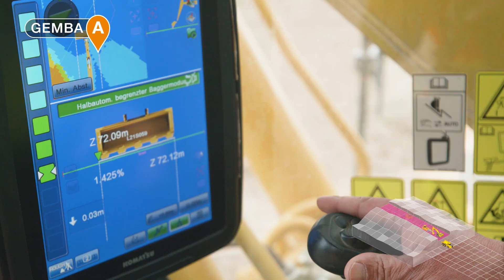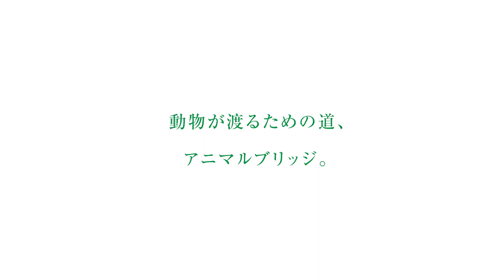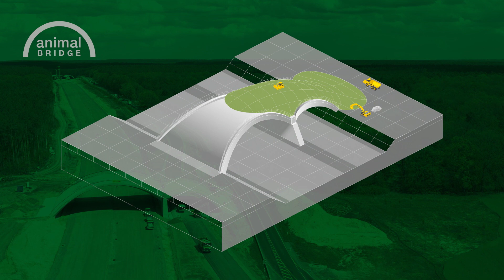人間の道をつくるなら、 動物の道もつくれ。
新聞広告「人間の道をつくるなら、 動物の道もつくれ。～ドイツの森が、そう語りかけている気がした。～」で取り上げている
アニマルブリッジの現場の様子を動画でご覧ください。